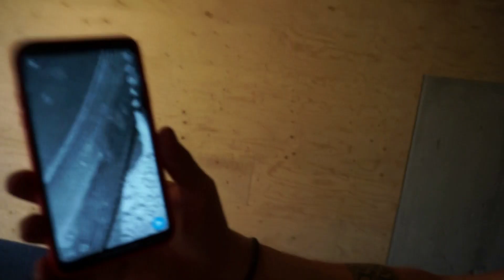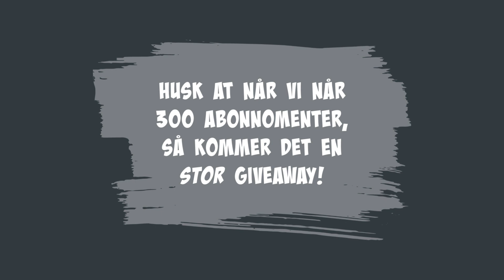HVORDAN JEG VASKER BILEN MIN INNVENDIG: